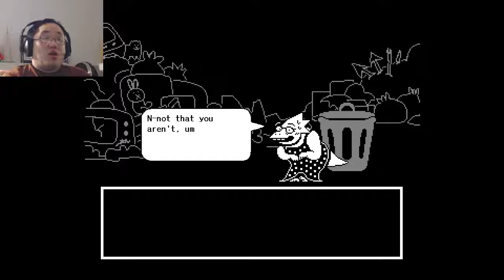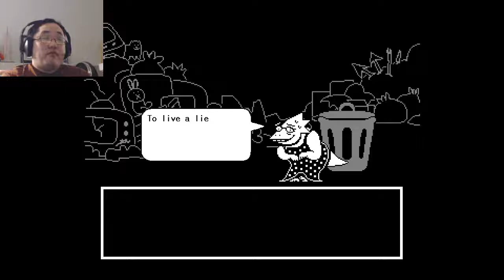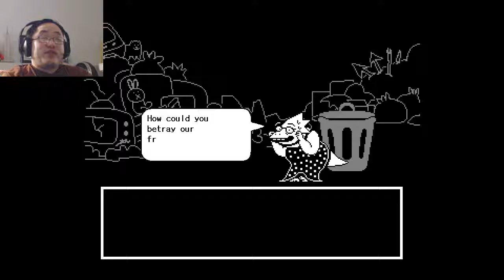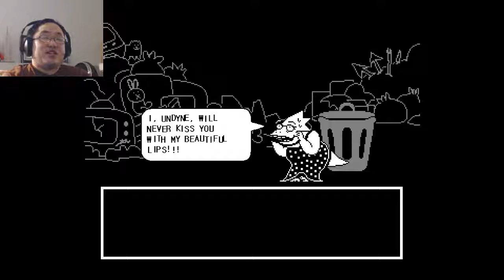Undertale Part 13. Getting a better ending? (True Pacifist Blind)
Welcome to my Undertale let's play. My name is digidv85 but please call me dig for short. This is a blind let's play. It will feature pacifist, true pacifist and genocide runs. Gameplay shown on PS4.

About Game: Undertale is a role-playing video game created by American indie developer Toby Fox. In the game, players control a human child who has fallen into the Underground, a large, secluded region underneath the surface of the Earth, separated by a magic barrier. The player meets various monsters during a quest to return to the surface, mainly through the combat system; the player navigates through mini-bullet hell attacks by the opponent, and can opt to pacify or subdue monsters in order to spare them instead of murdering them. These choices affect the game, with the dialogue, characters, and story changing based on outcomes.

Fox developed the entirety of the game independently, including writing and composing the score, with only additional art created by other artists. The game was inspired by the Mother and Mario & Luigi role-playing series, the bullet hell shooter series Touhou Project, and the British comedy show Mr. Bean. Undertale was initially meant to be two hours in length and was set to be released in mid-2014, but development was delayed over the course of the next three years.

The game was released for Microsoft Windows and OS X in September 2015, and later for Linux in July 2016, and PlayStation 4 and PlayStation Vita in August 2017. A port for the Nintendo Switch was released in September 2018. The game was acclaimed for its writing, thematic material, intuitive combat system, musical score, and originality, with praise directed towards its story, dialogue, and characters. The game sold over a million copies, and was nominated for multiple accolades and awards, including Game of the Year from several gaming publications and conventions.

Gameplay: Undertale is a role-playing game that uses a top-down perspective. In the game, players control a child and complete objectives in order to progress through the story. Players explore an underground world filled with towns and caves, and are required to solve numerous puzzles on their journey. The underground world is the home of monsters, many of whom challenge the player in combat; players decide whether to kill, flee, or befriend them. Choices made by the player radically affect the plot and general progression of the game, with the player's morality acting as the cornerstone for the game's development.

When players encounter enemies in either scripted events or random encounters, they enter a battle mode. During battles, players control a small heart which represents their soul, and must avoid attacks unleashed by the opposing monster in a similar fashion to a bullet hell shooter. As the game progresses, new elements are introduced, such as colored obstacles, and boss battles which change the way players control the heart. Players may choose to attack the enemy, which involves timed button presses. In order for some boss encounters to be completed peacefully, the player is required to survive until the character they are facing has finished their dialogue. The game features multiple story branches and endings depending on whether players choose to kill or spare their enemies; and as such, it is possible to clear the game without killing a single enemy.

Monsters will talk to the player during the battle, and the game will tell the players what the monster's feelings and actions are. Enemy attacks change based on how players interact with them: should players choose non-violent options, enemy attacks are easy, whereas they become difficult if players choose violent options. The game relies on a number of metafictional elements in both its gameplay and story. When players participate in a boss battle on a second playthrough, the dialogue will be altered depending on actions in previous playthroughs.

Development: Undertale was developed by Toby Fox across 32 months. Development was financed through a crowdfunding campaign on the website Kickstarter. The campaign was launched on June 25, 2013 with a goal of US$5,000; it ended on July 25, 2013, with US$51,124 raised by 2,398 people. Undertale's creation ensued after Fox created a battle system using the game creation system GameMaker: Studio. He wanted to develop a role-playing game that was different from the traditional design, which he often found "boring to play". Fox worked on the entire game independently, besides some of the art; he decided to work independently to avoid relying on others. Fox had little experience with game development; he and his three brothers often used RPG Maker 2000 to make role-playing games, though few were ever completed.